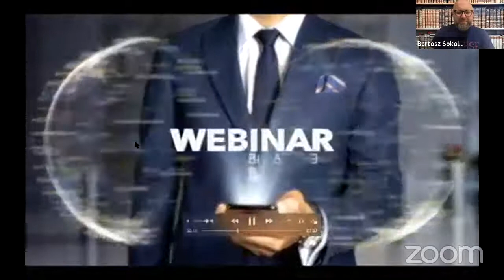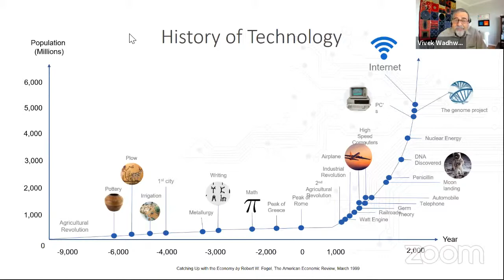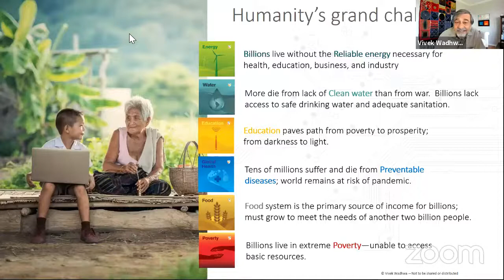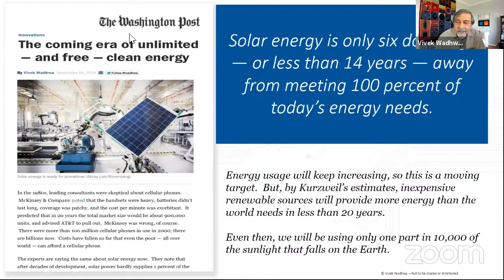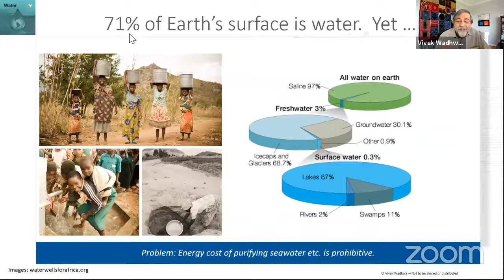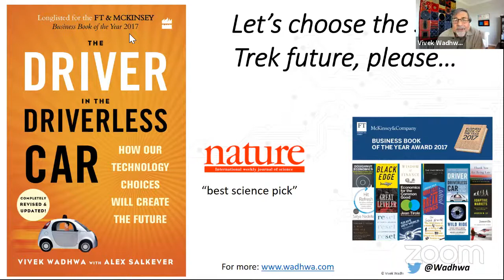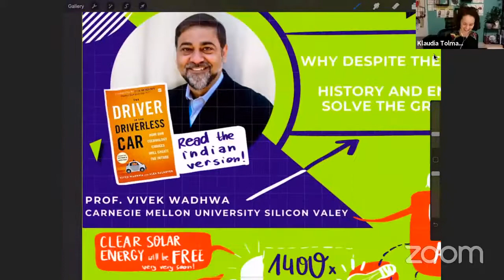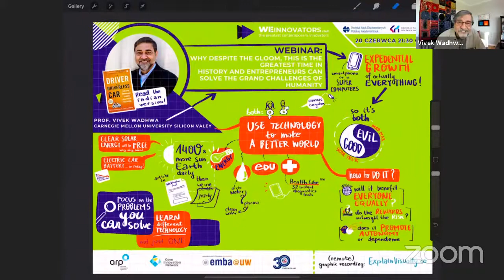Weinnovators | Vivek Wadhwa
We all feel the effects of the SARS-CoV2 pandemic and are looking for positive answers for the world after the quarantine. We expect it to be very different from the world we knew, we are looking at how it has been shaped so far by innovation and how it can respond to the upcoming crisis.
That's why we developed "The Greatest Contemporary Innovators Project". We invited some of the greatest innovators of today to learn about their experience and current work. Our guests were involved in some of the most innovative projects and worked in some of the world's largest corporations. Their points of view include academic, business and technological education. They will share their insights on various aspects of innovation as well as their visions for the future.
The Greatest Contemporary Innovators Project is implemented by Agencja Rozwoju Przemysłu SA as part of its mission to promote and support innovation. It is addressed mainly to entrepreneurs, engineers, students and start-ups in Poland as well as in other Central and Eastern European countries. Our goal is to organize two seminars a week - one on Wednesday and one on Saturday, however the schedule depends on the availability of our guests and may change.
Each webinar will be led by a Polish expert, who will moderated a Q&A session at the end. The video conference will be broadcast live on YouTube and LinkedIn. A recording of each webinar will be published